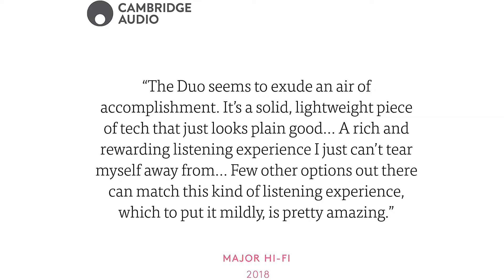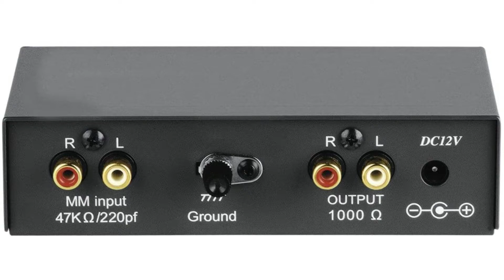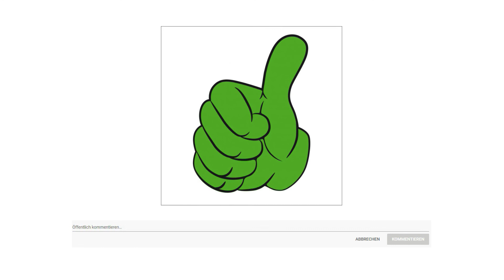▶ Vorverstärker Test 2025 | 3 Beste Vorverstärker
Der Qualitätssieger in unserem Vorverstärker Test geht an den Cambridge MC MM.

Ganz gleich, ob Sie Ihre Schallplattensammlung entstauben oder sich im Zuge des Vinyl Revivals der analogen Musik zuwenden der Moment, in dem Sie die Nadel auf Ihr Lieblingsalbum fallen lassen, ist ein einzigartiges Erlebnis. Um die einzigartige Wärme des Vinylklangs zu bewahren, wurde der Duo Phonovorverstärker sorgfältig mit einem hochmodernen Schaltnetzteil und einem neuen, oberflächenmontierten Platinenlayout entwickelt, um unerwünschtes Rauschen zu reduzieren.

Aufgrund der niederpegeligen Signale, die ein Plattenspieler erzeugt, können nicht alle Hi Fi Verstärker direkt mit einem Plattenspieler verbunden werden. Der Phono Vorverstärker verstärkt dieses Signal so, dass eine Endstufe damit arbeiten kann. Hier kann es aber leicht zu zusätzlichen Geräuschen kommen.

Genießen Sie den warmen Klang von Vinyl ganz für sich dank des integrierten Kopfhörerausgangs am Duo. Nur Cambridge Audio hat eine 6,35 Millimeter Kopfhörerbuchse direkt in die Phono Vorstufe integriert, damit Sie Ihre Platten auch dann hören können, wenn Sie nicht die Möglichkeit haben, sie laut abzuspielen. Dank des integrierten Kopfhörerausgangs müssen Sie zudem den Verstärker nicht einschalten, nur um Ihre Kopfhörer mit Strom zu versorgen, was für ein umweltfreundlicheres Musikerlebnis sorgt.

Die alternative ist der Hama PA 506.

Der Phono Vorverstärker verstärkt und entzerrt die Plattenspielersignale, so dass die Signale dem Receiver angepasst werden. Das Signal wird von Phono auf Line verstärkt ideal zum Anschluss des Plattenspielers mit Magnet an Hochpegel Eingänge von Mischpulten oder Verstärkern.
Wenn Ihr Plattenspieler über eine Masseleitung verfügt, können Sie diese mit der Ground Schraube am Vorverstärker verbinden. So erdet sich der Phono Verstärker mit dem Plattenspieler. Der Vorteil kein Rauschen, kein Brummen, kein Dröhnen oder Scheppern ist beim Abspielen Ihrer Lieblingsmusik zu hören.
Doch auch ohne Erdungskabel können Sie Plattenspieler mit Phono Vorverstärker problemlos verbinden.
Das passende Cinch Kabel zur Verbindung ist im Lieferumfang enthalten, so dass Sie direkt loslegen können. Die Cinch Stecker sind farbig gekennzeichnet, damit der Anschluss problemlos gelingt.
Der Preis Leistung Sieger in dem Vorverstärker Test ist der Behringer PP 400.

Der PP400 ist ein ultra kompakter Phono Vorverstärker, der Ihr Phono Signal in ein Line Pegelsignal umwandelt. Er ist ein sehr rauscharmer Operationsverstärker. Ein 12 Volt DC Netzteil ist im Lieferumfang enthalten.